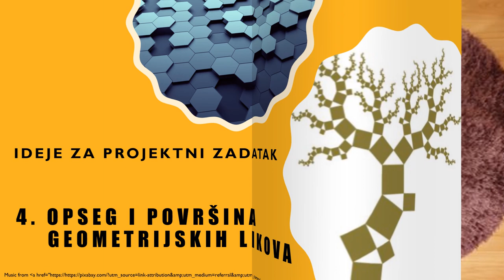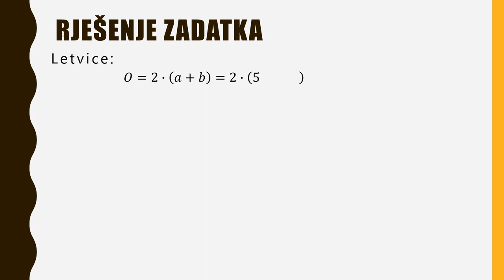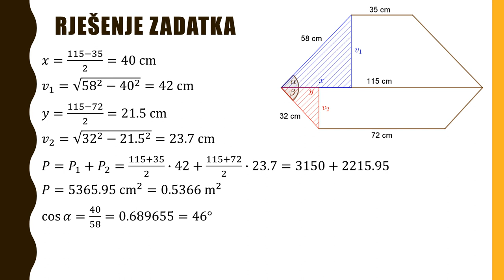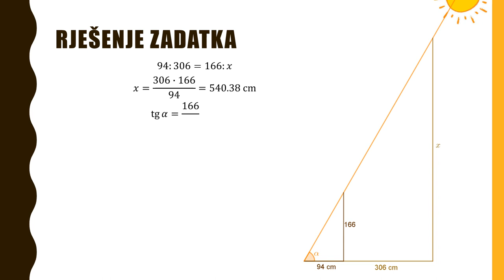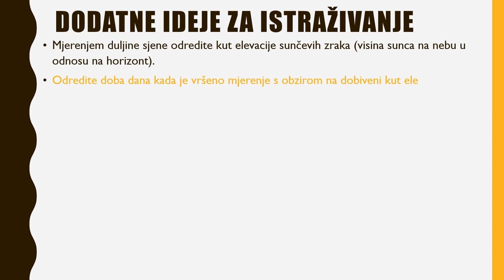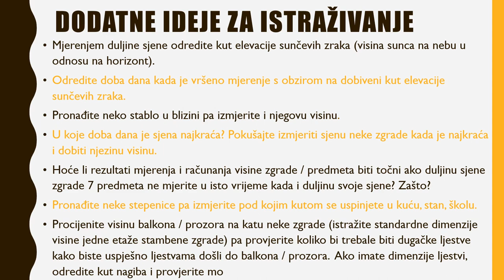Projektni zadaci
Ideje za projekti zadatak s ishodima:
učenik primjenjuje sličnost trokuta, primjenjuje trigonometrijske omjere, preračunava mjerne jedinice i odabire pogodnu te računa i primjenjuje opseg i površinu geometrijskih likova.
Projektni zadatak je iz 4. teme (matematike za 1. razred, 2 sata tjedno) Opseg i površina geometrijskih likova.